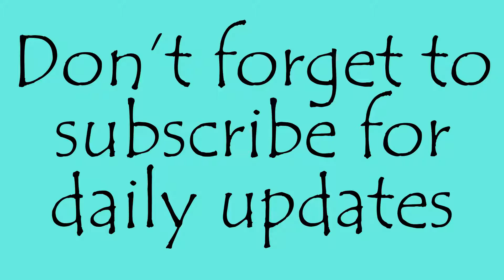Little Monkey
I'm very sorry we didn't vlog yesterday Feb 26 2018. We used Monday to relax and give everyone a chance to get better. The rest was good for everyone, Alexa is feeling better and decided she needed to be a little monkey.

Hope - 13
Cailyn - 10
Alexa - 3
The Dog: Maverick - 8 year old Golden Retreiver

👋Welcome to Not So Tiny Timms!👋
We're a military family currently stationed overseas in Germany. We 're daily vloggers sharing our daily life 1 video at a time. Through the good and bad we film it for our YouTube Family.